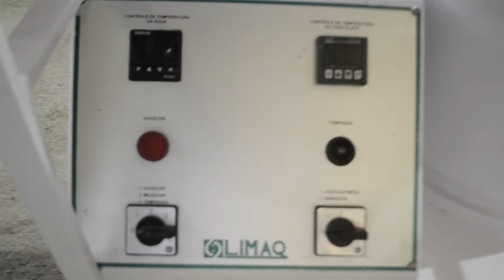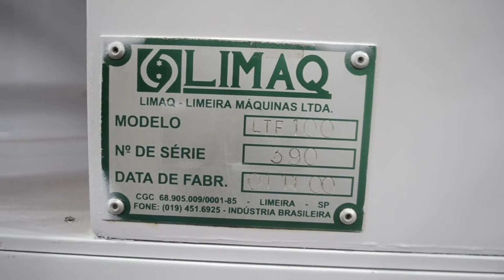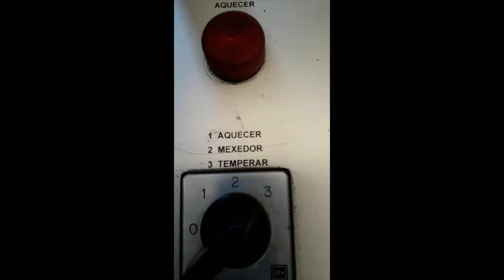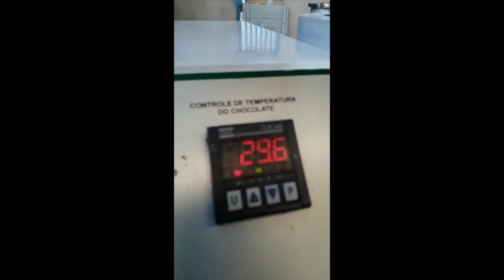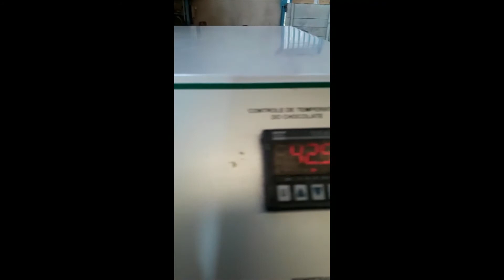Temperadeira de Chocolates 100 kg/h marca Limaq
Temperadeira de chocolate capacidade 100 kg/hora marca limaq. Modelo: LTF 100. Equipamento composto por recipiente encamisado, com raspadores laterais internos e sistema tipo rosca sem fim na parede inferior, por onde circula o gás freon, responsável pelo resfriamento do produto. Com unidade frigorífica acoplada e mesa vibratória. Controle de temperatura da massa realizado através de sensores térmicos monitorado por controlador de temperatura.

Dimensões:

- Comprimento: 1,10 m
- Largura: 620 mm
- Altura: 1,25 m